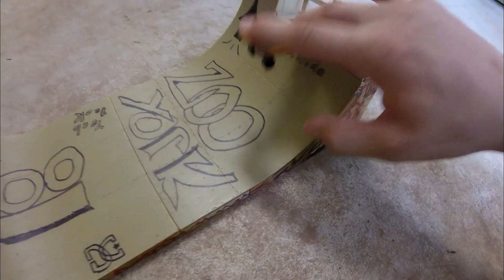INSANE tricks, with a McDonald's Tech Deck.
This is an edit I made of some clips I recorded with my McDonald's
Tech Deck. People always say that you can't do tricks with a McDonald's Tech Deck, This pretty much proves them wrong.
I also did this because my real Tech Deck broke. :/
driver - the eye of truth